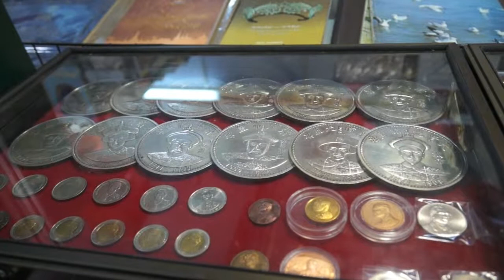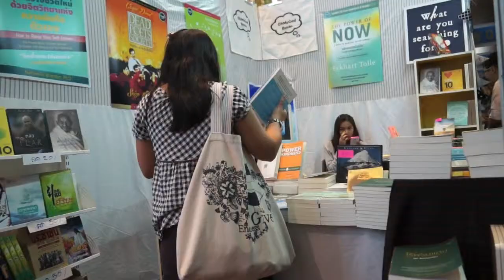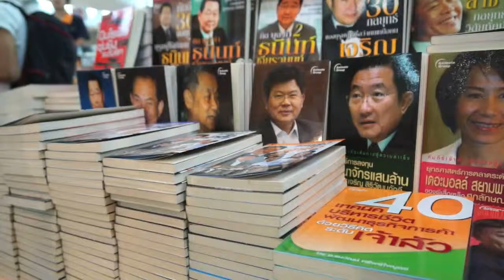Book Expo Bangkok, Thailand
Book Expo held at Queen Sirikit National Convention Centre in Bangkok, Thailand.